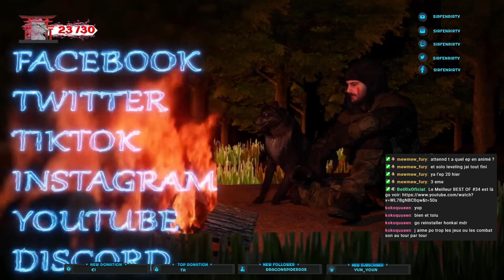[#14] MISSION DE SAUVETAGE (Genshin Impact)